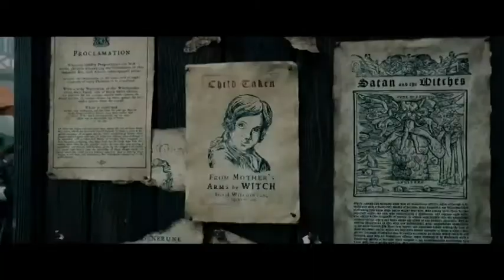Swishpan - I assure you, we're a movie show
Danny and Shane discuss Hansel and Gretel, Olympus has Fallen, Oz: The Great and Powerful and Review 'Killing Them Softly in another episode of Swishpan Live. Contact Danny & Shane on Twitter and get involved - @FeckTV or catch us on Facebook and send us your comments